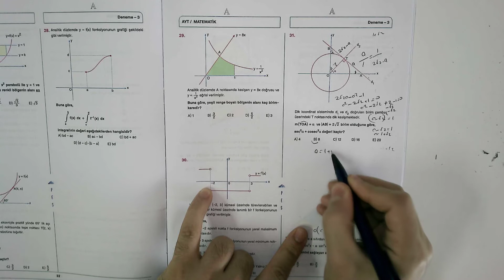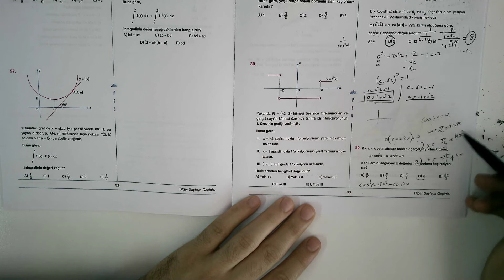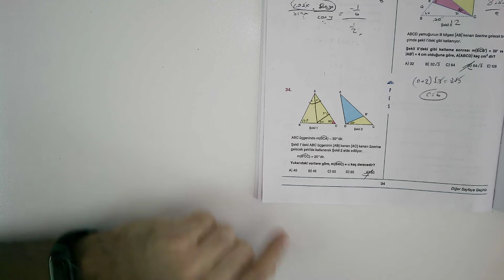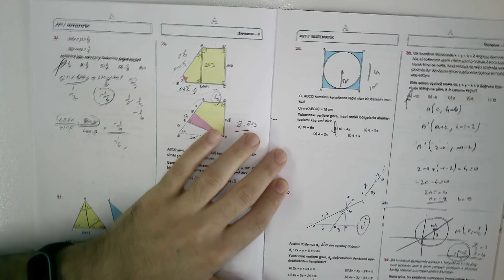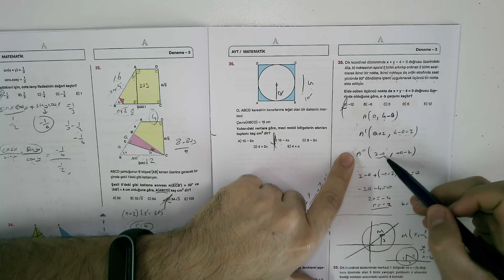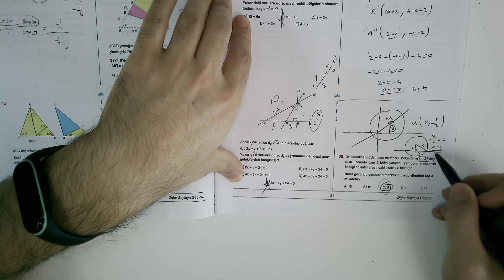03.06.2021 Geometri No7